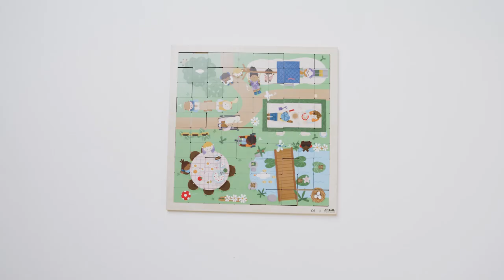Rolf More - Spelen met oppervlakte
Puzzelend rekenen en dan net even anders dan dat je gewend bent. Deze puzzel staat in het teken van oppervlakte. Op de afbeelding zie je diverse verschillende oppervlaktes staan. Welk oppervlak is het grootst en welke is het kleinst? Als je alle puzzelstukken omdraait kun je nog veel meer oefenen met oppervlaktes. De puzzelstukjes hebben verschillende kleuren die helpen om diverse verschillende oppervlaktes te creëren. Veel speelplezier!